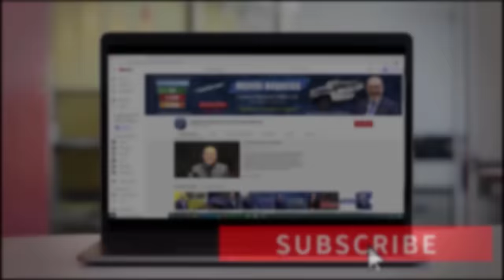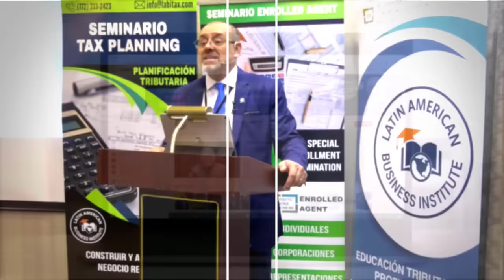ÚLTIMAS NOTICIAS! La Cámara APROBÓ el PAQUETE de $1400 Tercer Cheque de Estímulo Económico |+ SORTEO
Miles de estadounidenses, fondos para la producción y distribución de vacunas, y para beneficios por desempleo. Los republicanos se oponen a este paquete de $1.9 billones.

La cámara aprobó el proyecto de ley de alivio COVID de $1.9 billones. En la madrugada del sábado se dio los resultados de la votación para aprobar el plan de ayuda del presidente Joe Biden. Con un resultado de 219 a 212 se dio el paso del proyecto al Senado. ¿Quiénes fueron los democratas que decidieron votar por el no? ¿Qué es lo que ahora pasará?. No se puede perder esta noticia de último momento. Bienvenidos